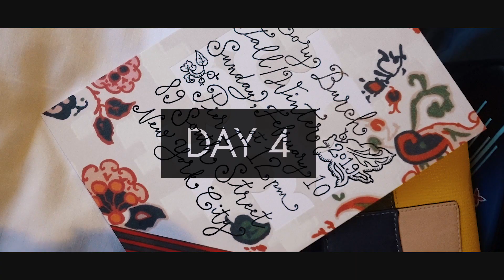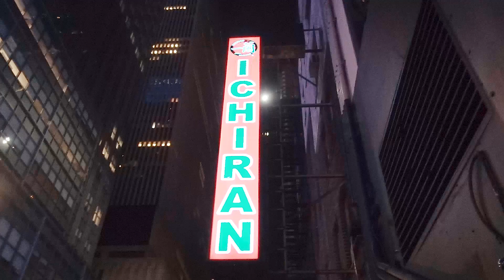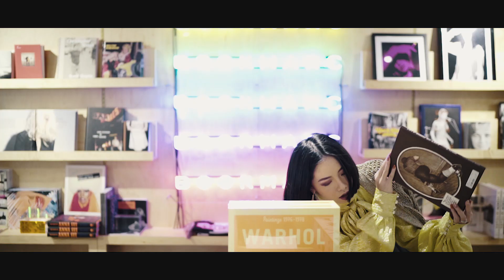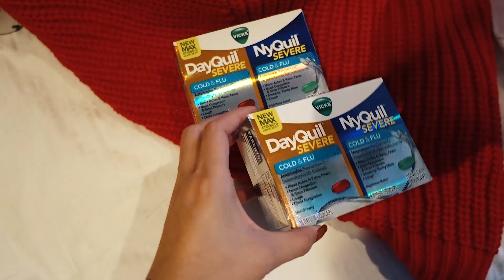NEW YORK FASHION WEEK DIARY PART 2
The last series of my NYFW Diary is here!